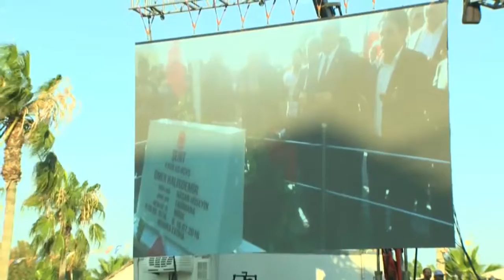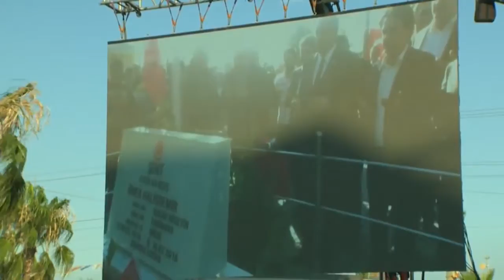20 Haziran 2018 | Mersin Mitingi | Muharrem İnce - T.C. Cumhurbaşkanı Adayı